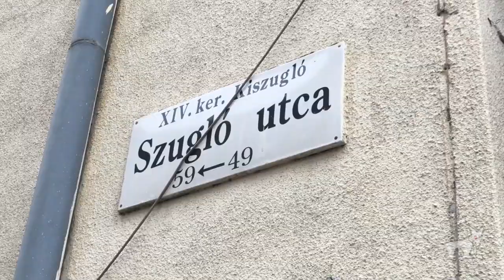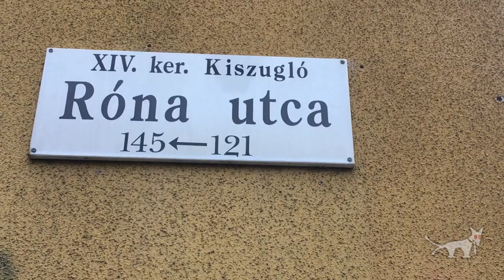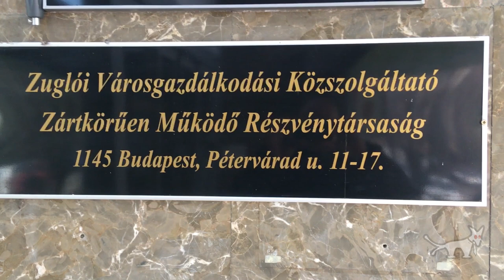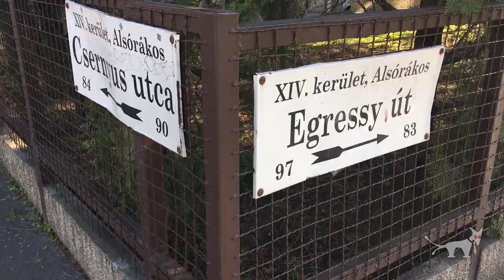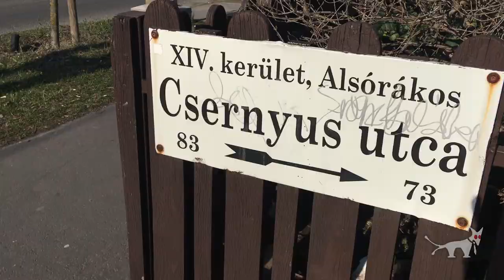Zebra para Zuglóban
Aggódó zuglói szülők jelezték felénk, hogy a kerületben zebrák hiányában sok helyen életveszélyes az átkelés. Utánajártunk, hogy mit tehetünk az ügy érdekében.